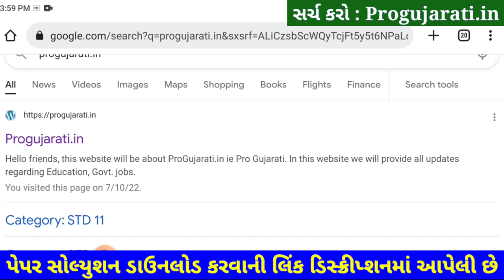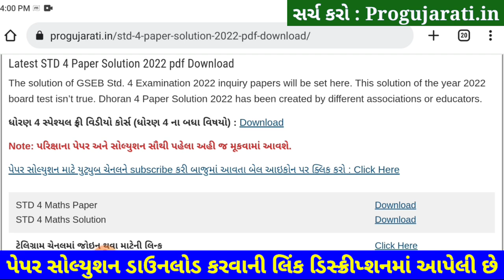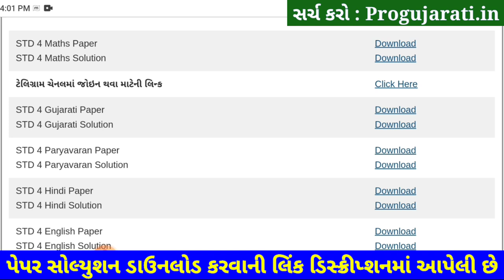Dhoran 4 Maths Paper Solution 2022 STD 4 Ganit | STD 4 Maths Paper Solution 2022 40 Marks October